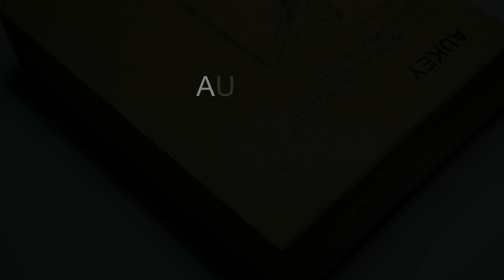Why AUKEY 3 in 1 Lens Is Better Than Other Universal Lens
AUKEY 3in 1 Clip-on Cell Phone Camera Fish eye Lens 180 Degree Fisheye Lens + Wide Angle + Macro Lens for smartphone.
• 3 in 1 Lens Kit: 3 detachable mini lenses add-on for your iPhone 6/ 6s/ 6 Plus, Samsung Galaxy S6/ S6 Edge/ Note 4, iPad, smartphones and tablets, enhance your camera capability and create amazing photos.
• 180 Degree Fisheye Lens for wide hemispherical image without dark corners , 10 X Marco Lens for taking extreme close-up pictures within 1 inches, Wide Angle Lens gives you a larger image circle.
• High Quality: Professional optical coating lens, made of upgraded HD glass, reduces glare and reflection. Take better photography and capture the instant beauty on your mobile phone with the Aukey 3 in 1 Cell Phone Lens Kit.
• Easy to Use Clip-on Lens: Detachable and Portable clamps with soft rubber, guarding against bumps and scratches on your phones. Easy to install and remove, clip on to all major smartphones and tablets with a single lens rear camera.
• Package Content: Aukey 3-in-1 Smartphone Lens (Fish-eye lens x 1, Macro/Wide-angle lens combo x 1, 2 x clips, 1 x lens cloth